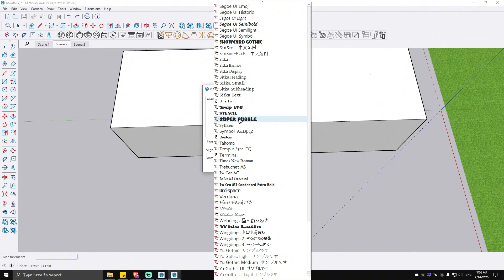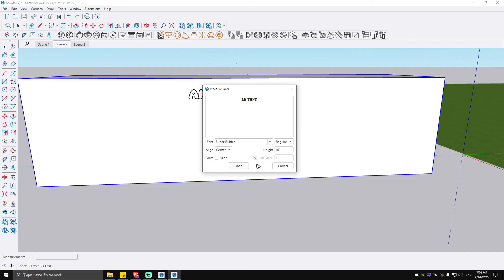How to Add Text in SketchUp (Step by Step)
Want to add text in SketchUp? In this tutorial, I’ll show you how to use the Text and 3D Text tools to label objects, create annotations, and add 3D lettering. Follow this step-by-step guide to enhance your SketchUp models with text!